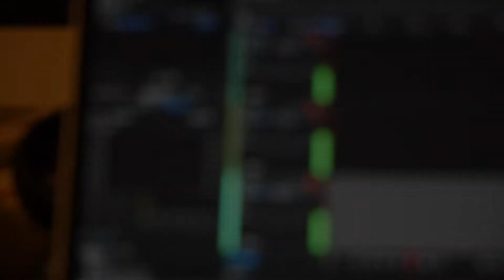Ep 13 / What age are you actually middle aged? {comedy show}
Have you ever wondered why feet smell, or how magnets work, or what age is actually middle aged?

Look no further because Jimmy, Paul and Ryan answer these questions and more!